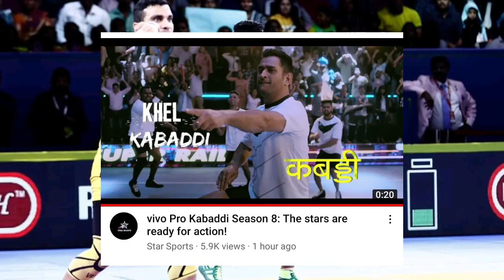PKL 2021 : Pro Kabaddi Season 8 Updates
👉 Pro Kabaddi 2021 updates
👉 pro kabaddi
👉Vivo pro kabaddi season 8 update
👉 Vivo pro kabaddi 2021 auction date
👉 PKL 2021 auction date
👉 VIVO PRO KABADDI SEASON

1.Vivo pro kabaddi season 8 action date
2.PKL 2021 action date confirm
3 VIVO PRO KABADDI SEASON 8 AUCTION STARTING DATE
4. VIVO PRO KABADDI SEASON 8 STARTING DATE
5.Pkl starting date
6.pkl 2020 kab se start hoga

pro kabaddi 2021 starting date telugu
pro kabaddi 2021 starting date tamil
pro kabaddi 2021 starting date
kannada

pro kabaddi 2021 starting date hindi
pro kabaddi 2021 starting date new
update

pro kabaddi 2021 starting date live
pro kabaddi 2021 starting date news
pro kabaddi 2021 starting date status
malayalam

Hello friends
              I am Total kabaddi

Total kabaddi